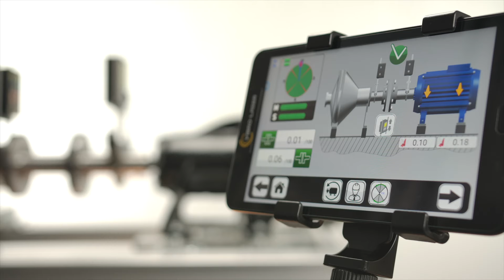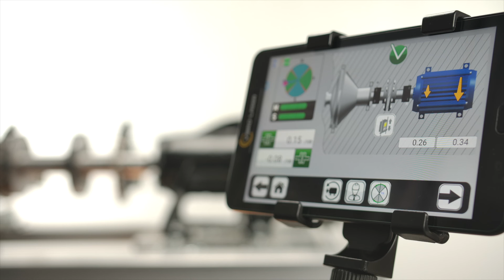Vibro-Laser alignment tutorial 11: "Live move mode"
Here is a series of tutorial video show how to work with Vibro-laser alignment system. This video shows a function "Live move mode" that allows providing real-time alignment at any angle position of the measuring units.

VIBRO-LASER is producing a full-featured laser alignment system. Our app is available for all devices (iOS, Android, Windows)